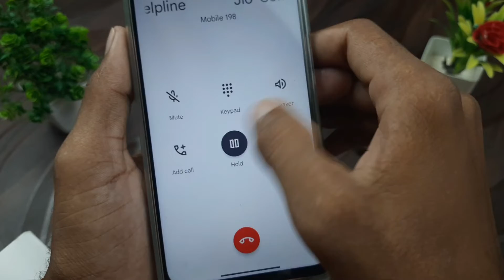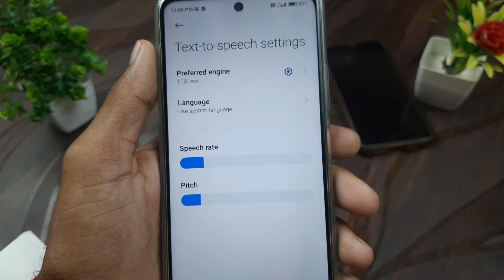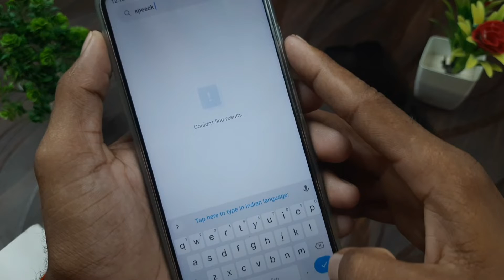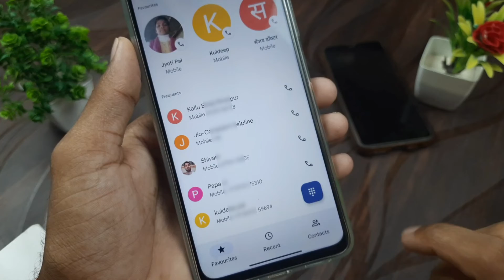call recording warning problem / call recording warning off kaise kare